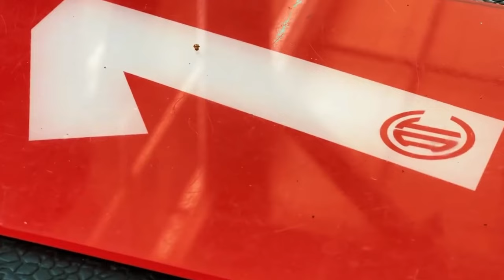🔥👹ULTIMA HORA CRUZ AZUL TIENE MIEDO AL TOLUCA? POLEMICA DECISION ARBITRAL VS ATLAS! CARDOZO ADVIERTE